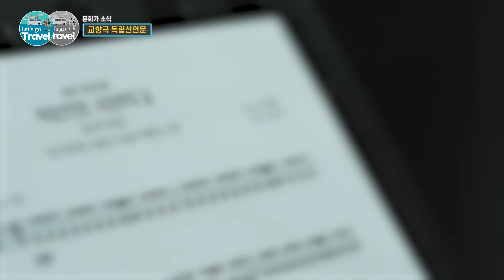대전의 청년 연주자들이 모였다! 유벨톤심포니 오케스트라 | 교향곡 독립선언문 | 여행가자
문화가 소식 '교향극 독립선언문
대전의 청년 연주자들로 구성된 유벨톤심포니오케스트라에서는 ‘독립선언문’을 교향극이라는 새로운 장르에 녹여내 독립운동가들의 숭고한 정신을 되새긴다.

⬇오늘M 풀버전이 보고 싶다면?